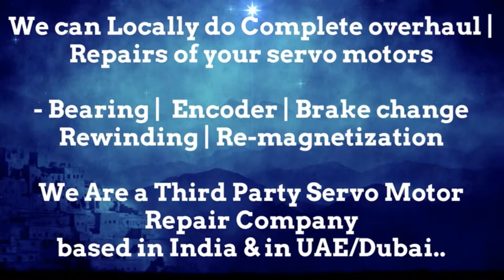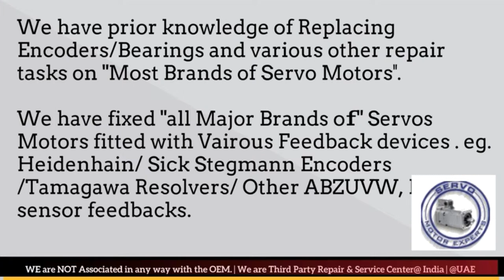how wireCincinnati Acramatic Siemens encoder,servo drive failure causes,rotary encoder issue